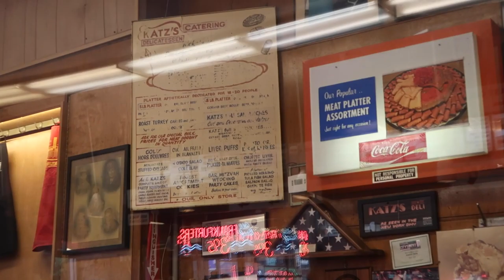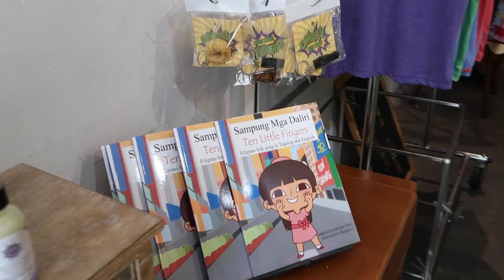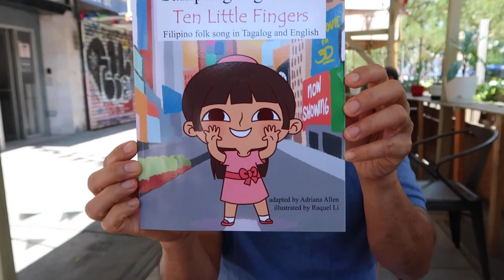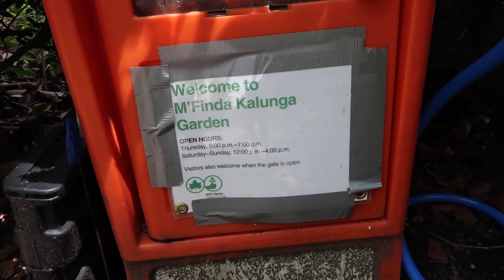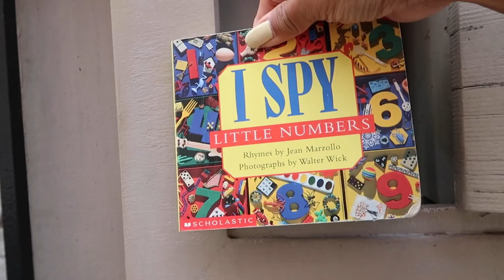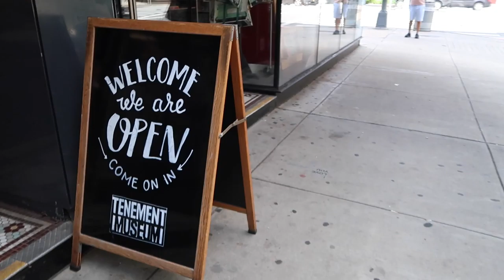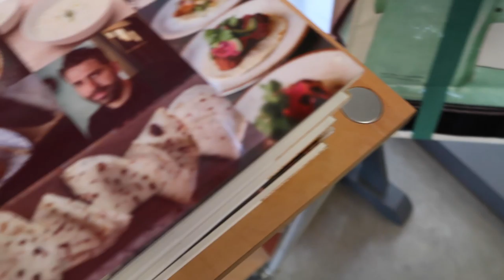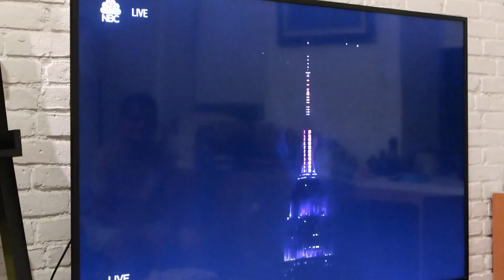WHERE HARRY MET SALLY / LOWER EAST SIDE / FIREWORKS / KATZ DELI / NEW YORK CITY VLOG 2021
Let's take a visit to the Lower East Side of New York.  Another part of New York that his new to us.  What a great place.  We sat on the same table in Katz Deli, where Meg Ryan and Billy Crystal sat on when they filmed their movie, one of my favorites, When Harry Met Sally.  Imagine finding a little garden oasis in the middle of a bustling city, the M'Finda Kalunga Garden.   After chowing on a huge pastrami sandwich at Katz Deli, we had coffee at Kabisera, a Filipino Turo Turo joint.  Unfortunately, we didn't plan ahead for the tour at the Tenement Museum so we didn't get to go on one. We did check out their gift shop.

Editing
Premiere Pro

Other accessories
Camera backpack